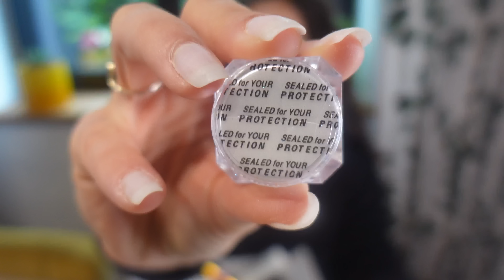💅🏼 me Gel | amatore edition 💖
Link-et e produkteve t perdorura:

MelodySusie Nagelfräser 30000...

30 ml LED/UV-Fiberglas Gel...

SUNUV UV Lampe für Nägel,SUN4S...

MelodySusie 7x Premium Keramik...

AIMEILI 15ml Nail Prep Dehydrator...

Sally Hansen Instant Cuticle...

BEZOX Dreiteiliges Nagelhaut...